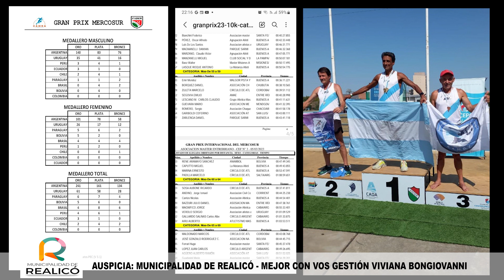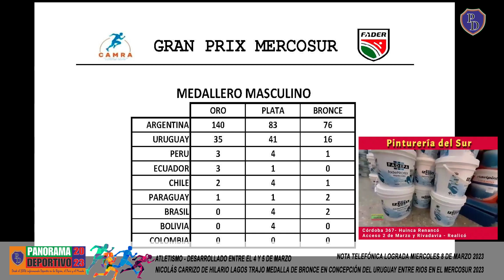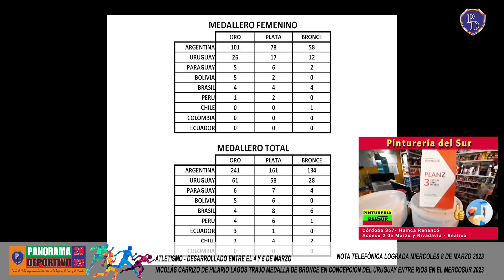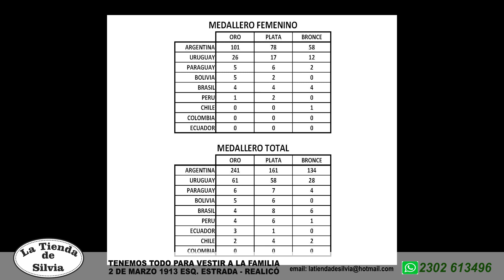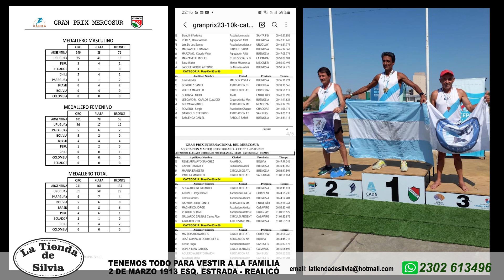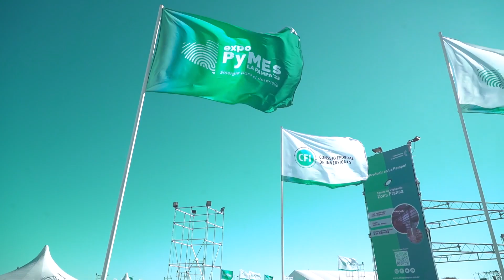PANORAMA DEPORTIVO TV 2023: ATLETISMO NICOLAS CARRIZO MARATONISTA DE HILARIO LAGOS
Este miércoles 8 de marzo 2023 dialogamos con otro Maratonista de dilatada Trayectoria de Hilario Lagos Nicolás Carrizo que participó del Gran Prix del Mercosur de Atletismo en Concepción del Uruguay trayendo medalla de bronce. Nicolás se encuentra federado en la Asociación de Gral. Villegas, Buenos Aires pero siempre levanta la bandera de Hilario Lagos a todos lados deonde participa.
Imágenes provistas por Nicolás, Edición y Difusión: Héctor “Tito” Cabrera.  Panorama Deportivo desde Realicó La Pampa Argentina Difusión de actividades deportivas.